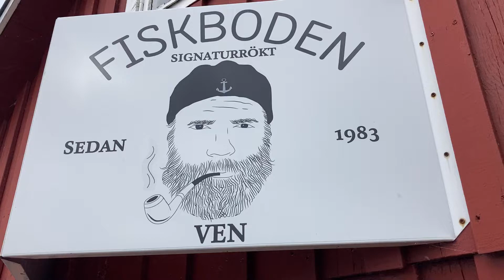Pt. 8 The Island of Ven, Sweden. A lunch stop at Fiskboden!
We take a lunch break at Fiskboden, on the harbor at a small fishing harbor on the Island of Ven.